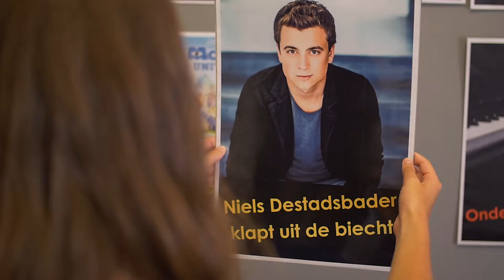Elk zijn goeste: trailer nieuw cultuurseizoen Oostkamp 2016 - 2017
Met dank aan Korneel Lauwereins om het filmpje te maken en aan Jolien Talloen, Els Desomer, Carol Cartigny en kids, Christiane Degrande en Daniël Piceu om te figureren.